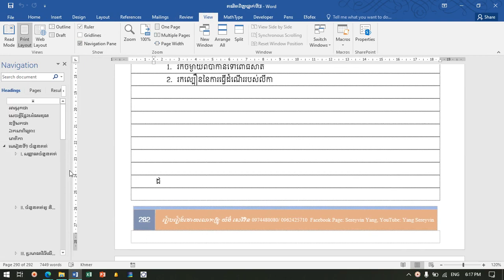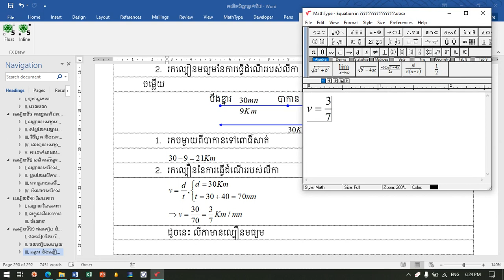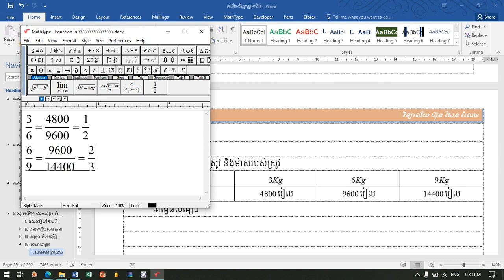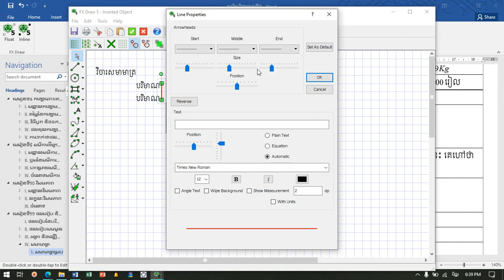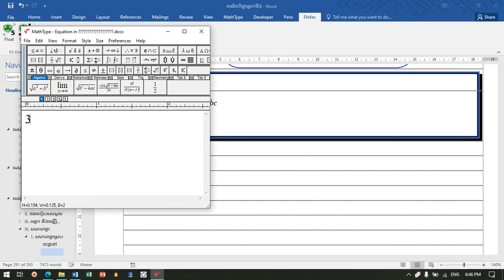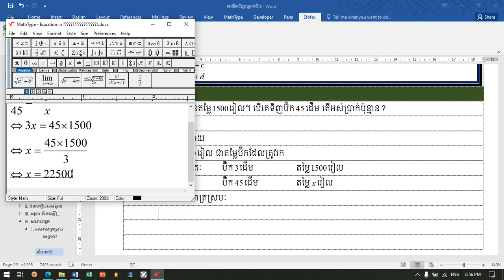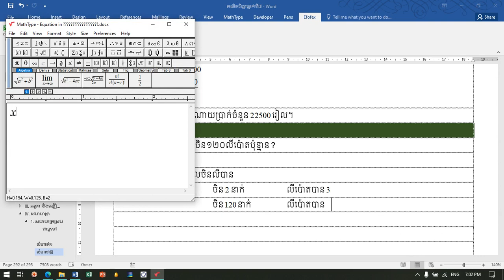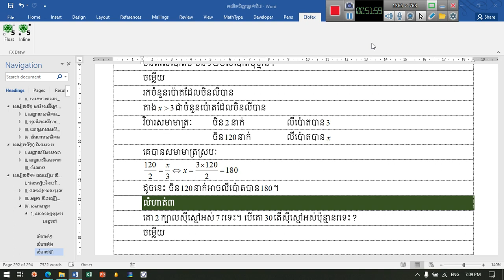៥៤. គណិតវិទ្យាថ្នាក់ទី៧ មេរៀនទី១១ សមាមាត្រស្រប